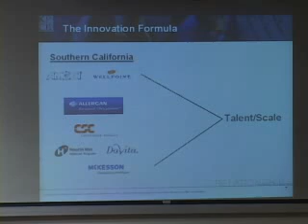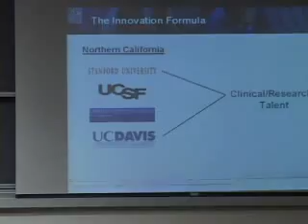The Silicon Valley Ecosystem - Beth Seidenberg (KPCB)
"Boston and San Diego can claim some footing, but Silicon Valley is truly the hub for technological innovation, says KPCB partner Beth Seidenberg. Her venture firm is doing some work in Europe and China, but Valley culture includes education, technical expertise, talent, and access to capital unparalleled elsewhere. To illustrate her point, Seidenberg offers a case study that compares the ecosystems of Southern California to the offerings of Northern California universities and Sand Hill Road."